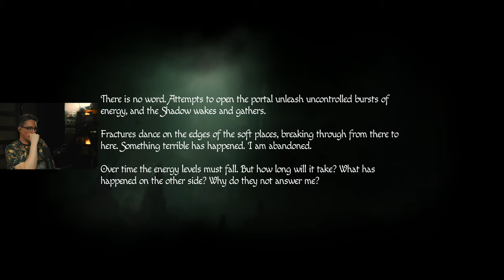MOTHER, PLEASE - Amnesia: Rebirth Let's Play - Part 10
Amnesia: Rebirth. A harrowing journey through desolation and despair, exploring the limits of human resilience. Amnesia: Rebirth Playlist 👇🏻 Other Horror Playthroughs 👇🏻

🤔 NEW HERE? 🤔